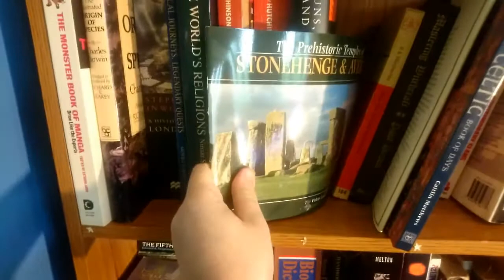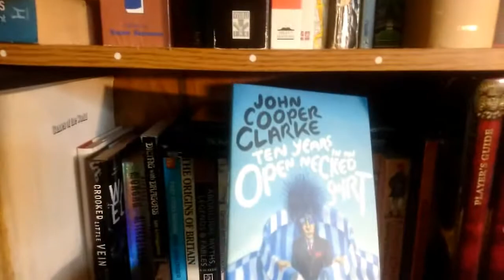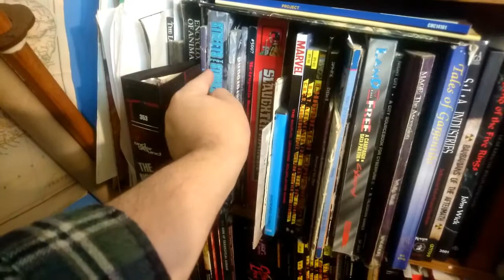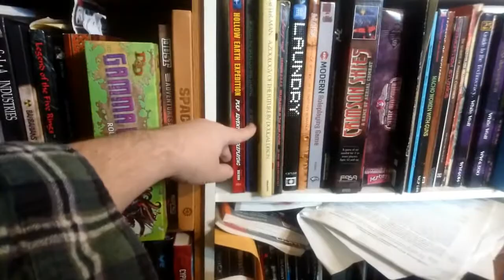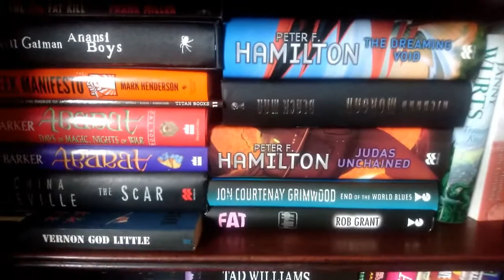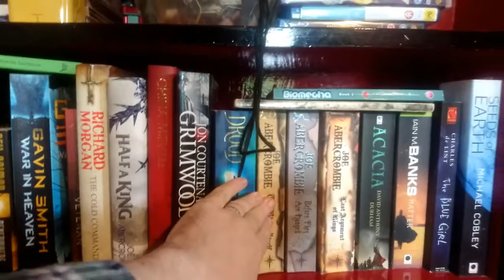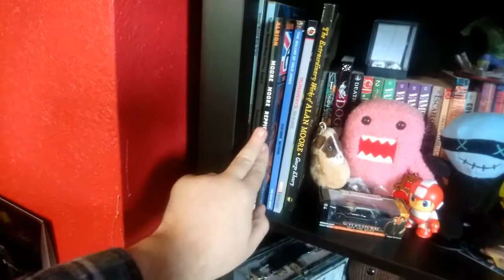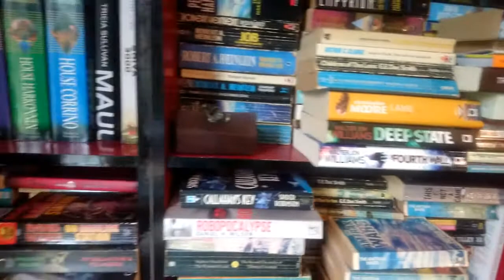As Requested: Bookshelf Tour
A quick tour of my bookshelves and the books therein.